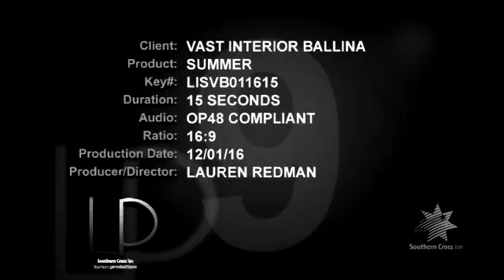Vast Interior Ballina TVC Jan 2016